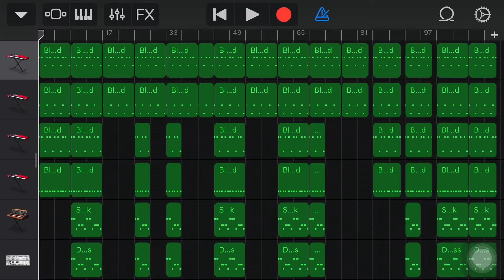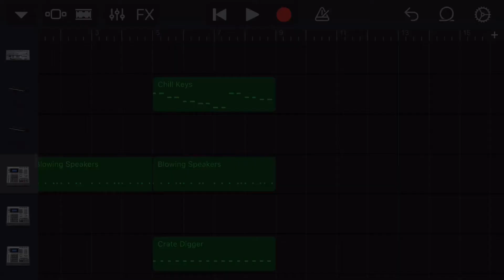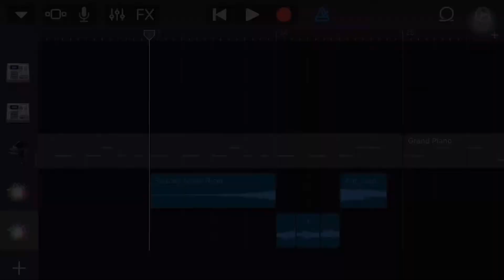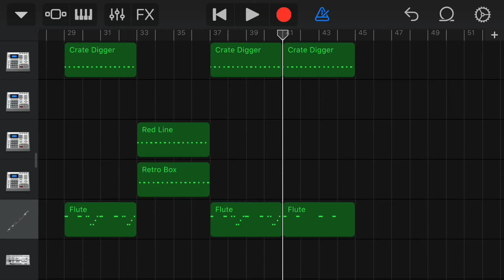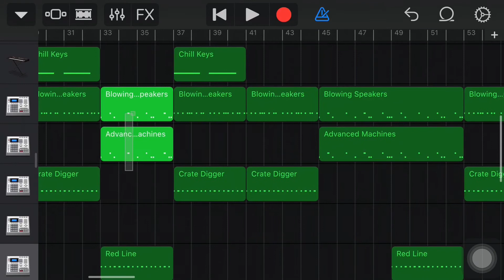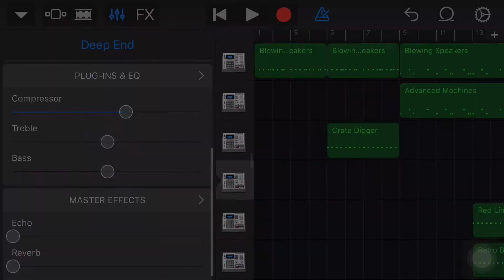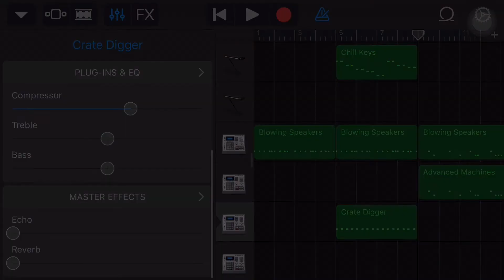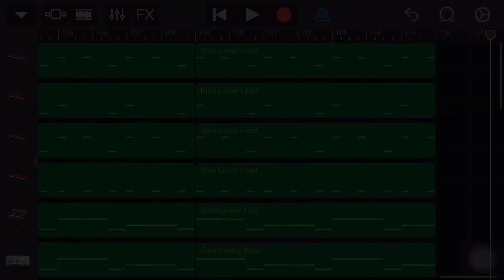[FULL TUTORIAL] BLACKPINK - 'Ice Cream (with Selena Gomez)' (GarageBand)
Here's a full tutorial of Ice Cream by BLACKPINK. Please credit me if you're going to post a GarageBand cover of this here on YouTube.

What GarageBand cover or tutorial would you like to request?

If you are too lazy to follow my tutorials, you can purchase my full garageband project. I also accept donations if I made you happy with my videos. Thank you so much for your support!